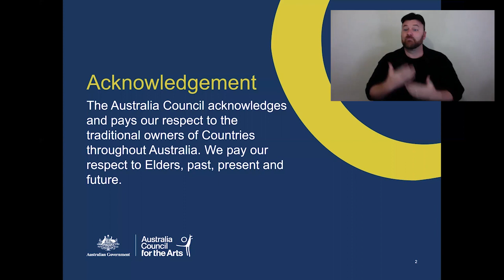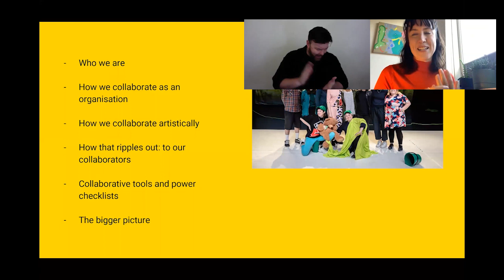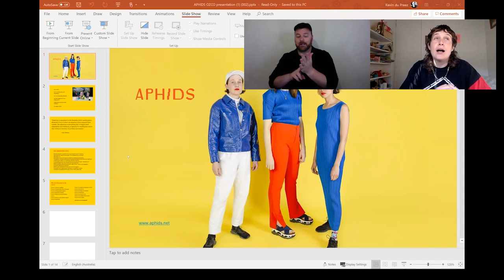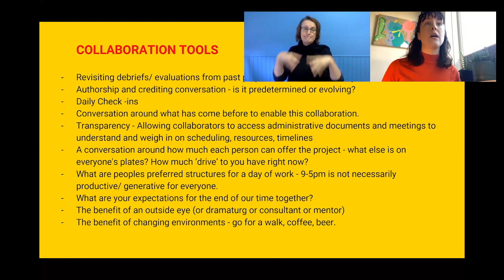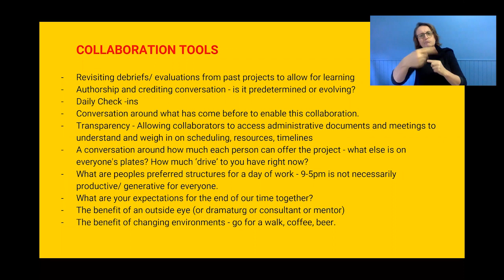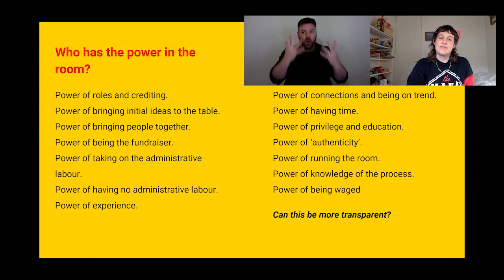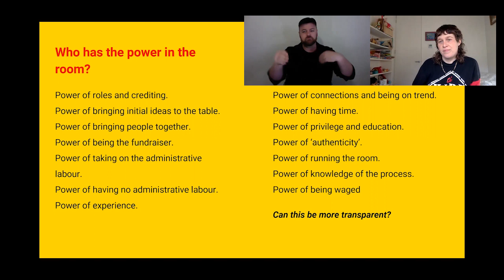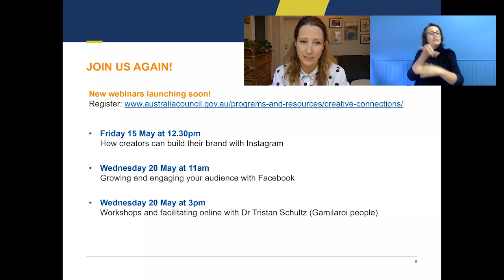Creative Connections: Collaboration: the good, the bad and the ugly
Speakers: Thoms and Mish Grigor from the collective APHIDS

How can we think differently about what it means to creatively collaborate?

Collaboration is rewarding and often not easy. It requires diligence and clear communication through a shared vision. In the current climate, the nature of collaboration is rapidly changing as we connect digitally. This session will explore how we can take a future-focused, experimental and fun approach to how we can collaborate during this time, and ongoing.

Join Lara Thoms and Mish Grigor from the collective APHIDS, as they explore creative collaboration, unpack what meaningful exchange looks like now, and what it could like in the future.